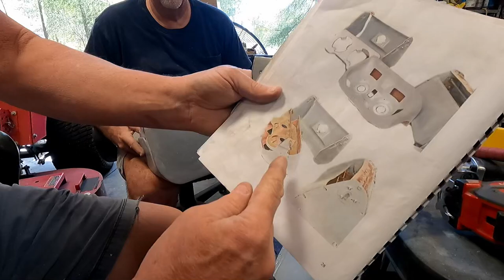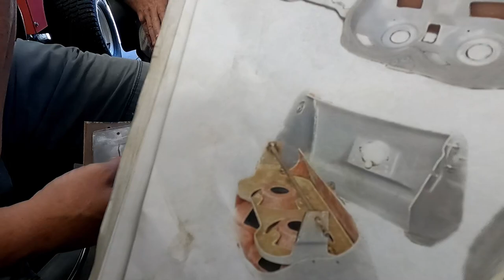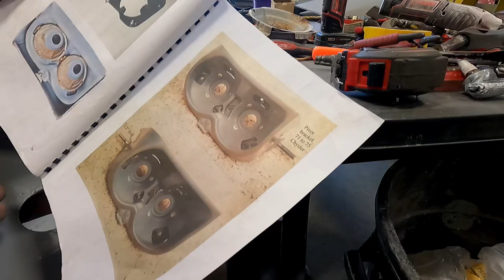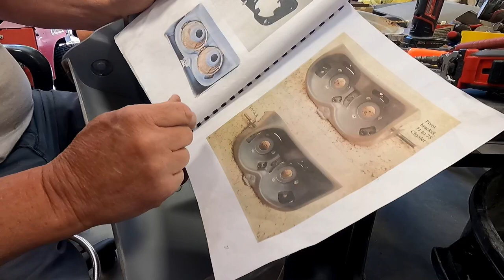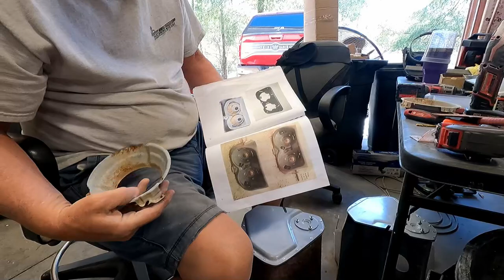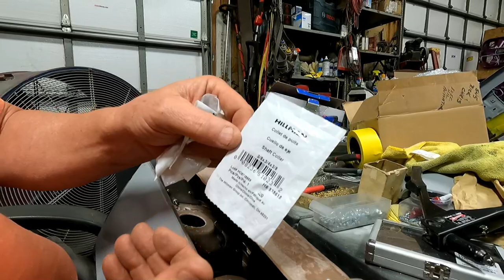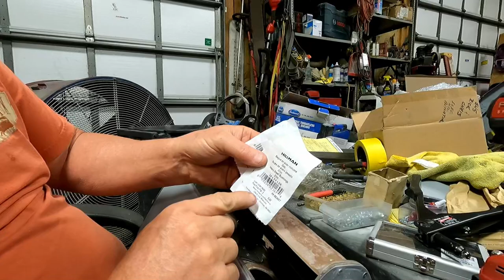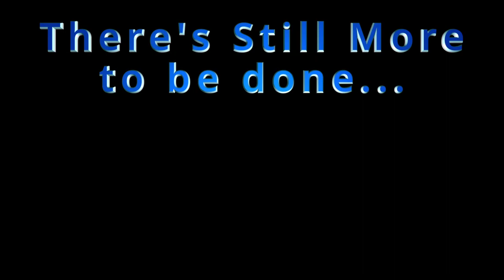Daytona Fender Scoop Install and Headlight Buckets Continued.....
We work on the fender scoops and figure out the hardware for them and which side they go on.  Then there's tons more trial and error on the headlight doors as they get closer to being dialed in, Enjoy!

0:00 - Intro
0:16 - Fender Scoop Hardware
1:40 - Make your own studs
2:40 - Checking mount depth
3:28 - Assembly line Stud Making
4:40 - Fender Scoop Measurement
7:01 - Are the scoops the same?
8:52 - Scoop angles shown
9:31 - Which one goes where?
13:46 - reinforcing Headlight doors
15:19 - Custom Plate discussion
17:47 - Rod Adjustment
19:30 - Halfway intelligent
20:39 - Buckets mocked up with electric motors
21:11 - Custom Plates shown riveted in
22:51 - Electric Headlight door motor mocked up
23:13 - Headlight rod install instructions
23:49 - Headlight motor attach point discussion
27:33 - Riveting Discussion
32:30 - Painting Discussion
33:16 - Nose Cone Mounting points
34:06 - Ultimate Model Impressions
34:46 - Z Bars discussed
35:40 - Headlight Bucket Detailed Assembly Review
38:48 - Electric Headlight Motor Discovery!
39:51 - Headlight Door Spacing Solution
43:49 - Headlight Door Push Bracket Installed
44:32 - Another Riveting Discussion...
46:09 - Metal Plates Install Time Lapse
48:06 - Time Lapse Headlight build
49:23 - Headlight Bucket Complete!
50:04 - Collar / Spacers shown
56:30 - What's Next at Clark's Place?
59:48 - Bye Bye!  Subscribe!